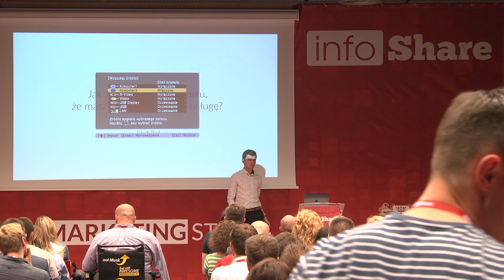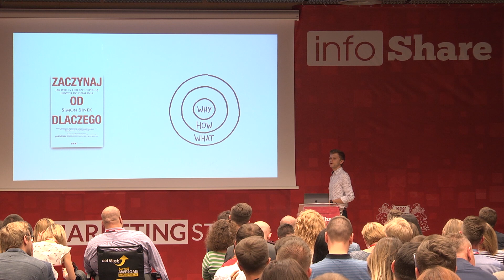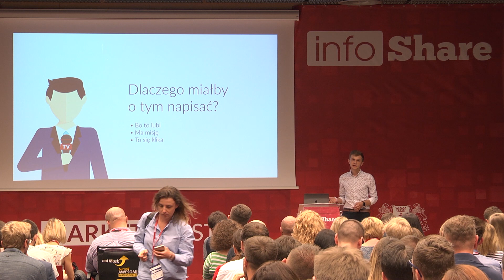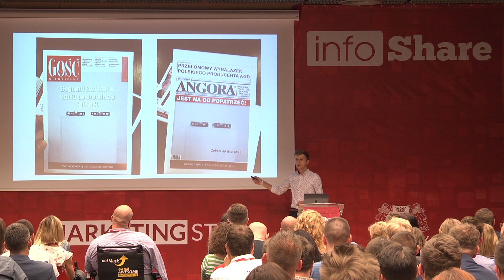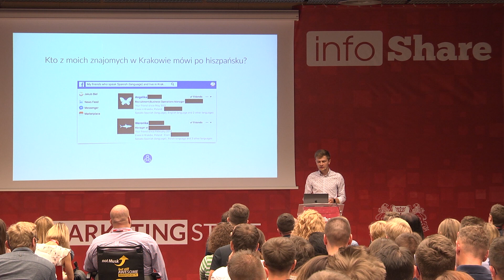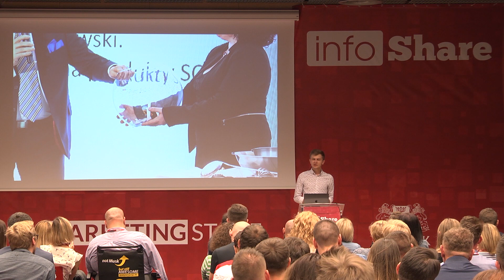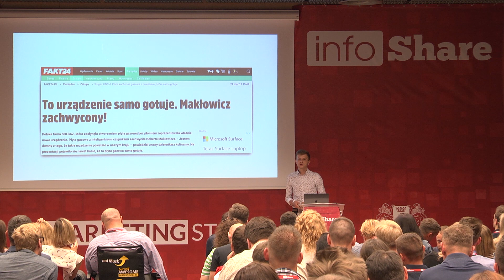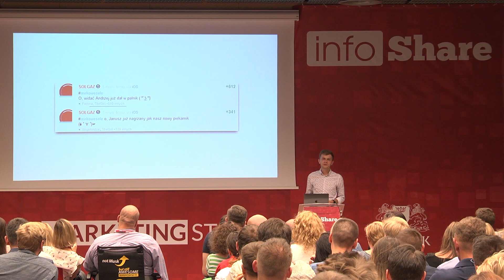Infoshare 2018: Jakub Biel (Solgaz/X-Kom) – Jak zakomunikować światu, że masz nowy produkt lub (...)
Jakub Biel (X-Kom):  Jak zakomunikować światu, że masz nowy produkt lub usługę?

Prezentacja opowie o tym, jak powinno przeprowadzać się premiery produktów i usług, jak zainteresować dziennikarzami kolejnym start-upem technologicznym, oraz jak przygotować się na moment, kiedy wszystkie międzynarodowe media mówią o twojej firmie. Pokażę sprawdzone rozwiązania, narzędzia, a nawet gotowe sztuczki.

The speech was given on 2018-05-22 at infoShare 2018 (Marketing Stage) in Gdańsk.